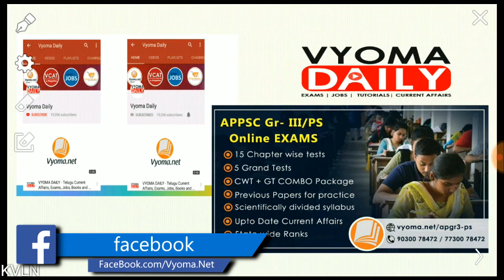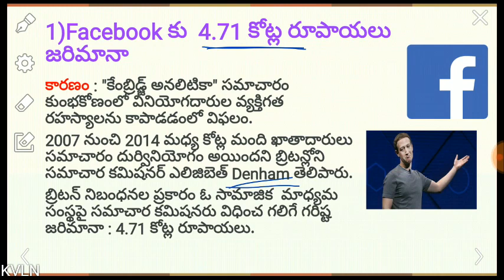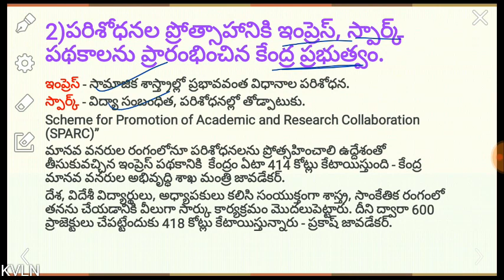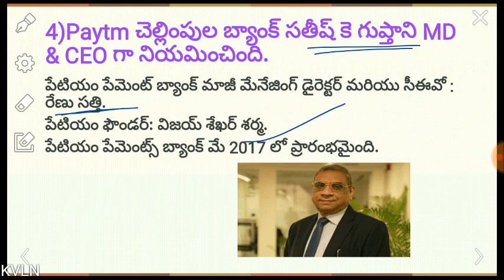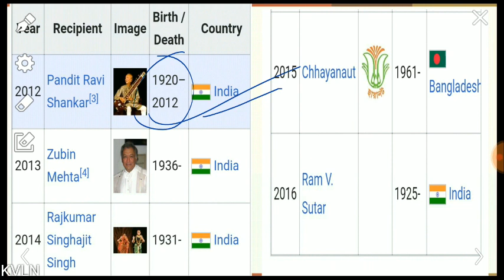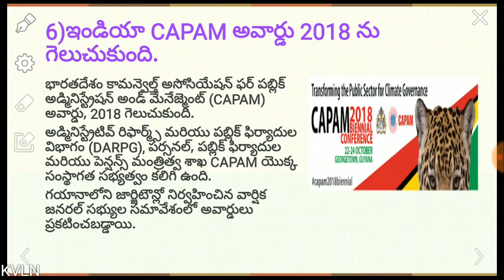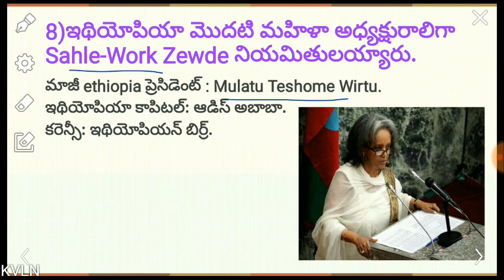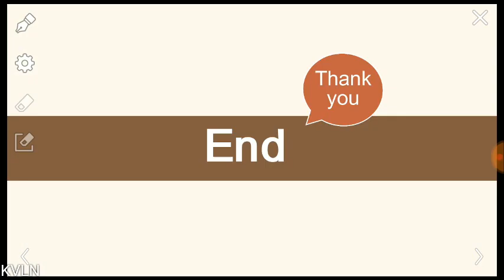Telugu Current Affairs 26 October 2018 | Latest AP,TS Current Affairs in Telugu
Telugu Current Affairs 26 October 2018 | Latest AP, TS Current Affairs in Telugu| Daily Telugu Current Affairs Bits తెలుగు కరెంట్ అఫైర్స్-వ్యోమ డైలీ useful for Appsc Tspsc exams